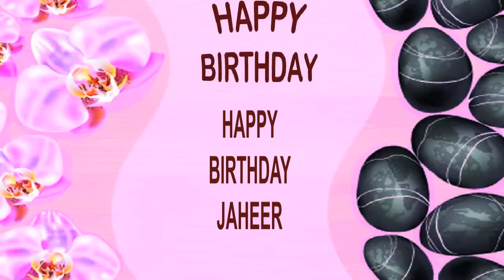Jaheer SPA - Happy Birthday